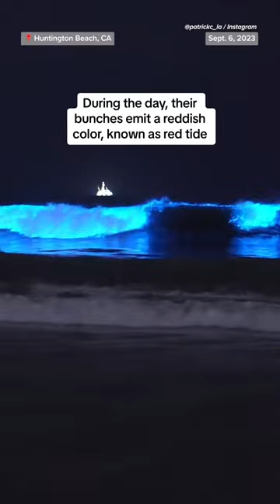People boogie board through bioluminescent waves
Bioluminescence happens when groups of tiny planktons are physically disturbed by something — like a breaking wave — at night, causing a chemical reaction that makes them glow.